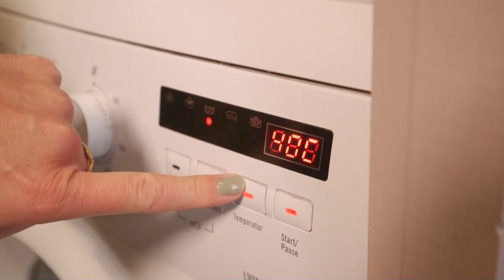Nachhaltigkeit: Zero Waste in den eigenen vier Wänden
Mehrweg statt Einweg, Glas statt Plastik – das sind zwei simple, aber durchaus effektive Richtlinien die jedermann für sich nutzen kann, um weniger Müll zu produzieren. Oder idealerweise gar keinen! “Zero Waste” lautet der Begriff, der in Zeiten von Nachhaltigkeitsgedanken immer mehr an Bedeutung gewinnt. Die Idee dahinter: Ressourcen bewahren, und zwar durch verantwortungvollen Konsum! Und damit kann jeder einzelne in seinem eigenen Haushalt direkt anfangen!